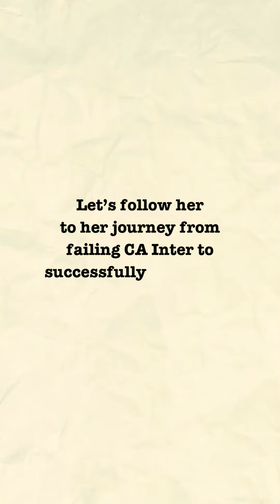Join Anushka's Journey from Failure to Success | Student Diaries | Ep.1 | Panoramic Education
“बदल जाओ वक्त के साथ या फिर वक्त बदलना सीखो, मजबूरियों को मत कोसो हर हाल में चलना सीखो”

Join Anushka Agarwal as she opens up about her inspiring journey from facing failure in the CA Intermediate exams to achieving success by clearing both groups together in the next attempt.

Discover the power of resilience, hard work, and finding the right guidance in pursuing your dream.

Tune in for motivation and valuable insights into overcoming setbacks on the path to success.